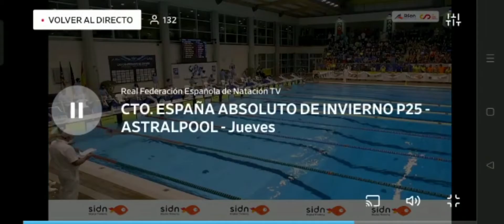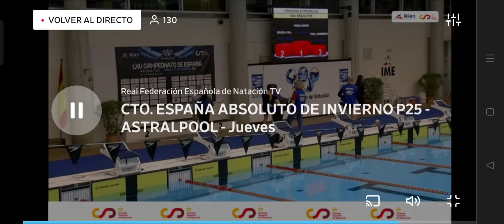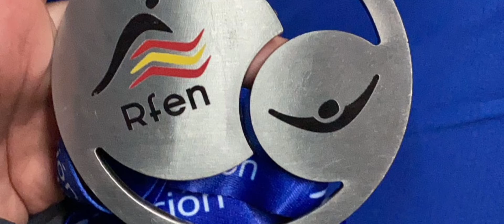SUBCAMPIÓN DE ESPAÑA ABSOLUTO 100M. MALLORCA 2021.